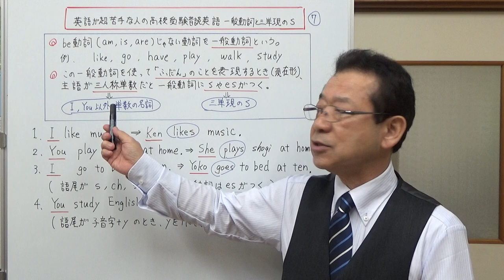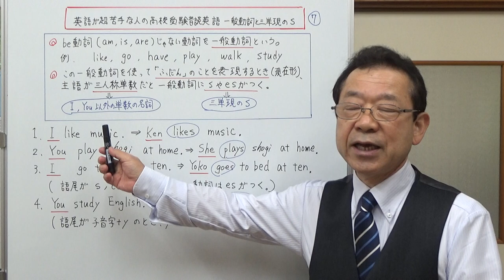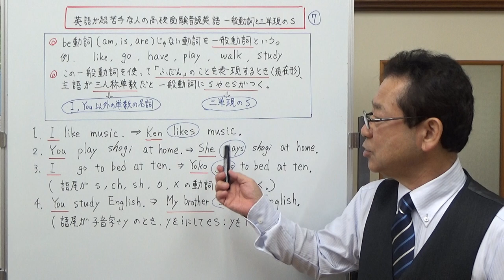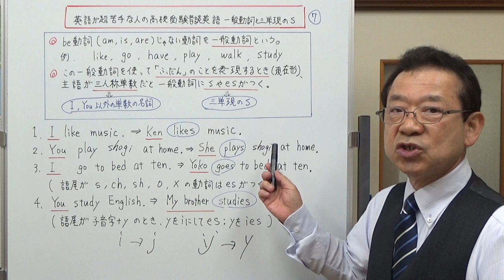一般動詞と三単現のS 英語が超苦手な人の高校受験音読英語 第7回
一般動詞との説明と、主語が三人称のとき、現在形の動詞につく「三単現のS」について、説明と練習をしてみました。